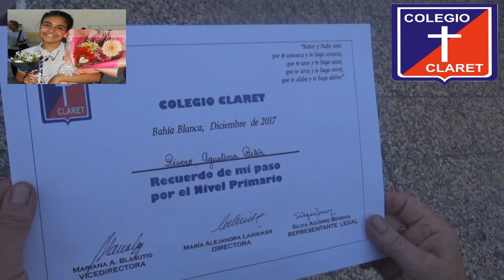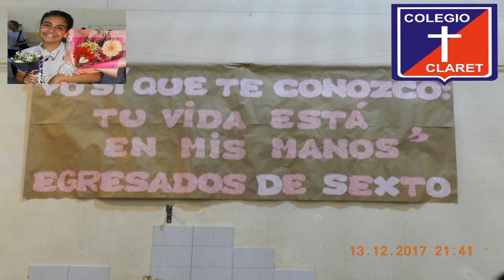AGUSTINA - EGRESO 2017